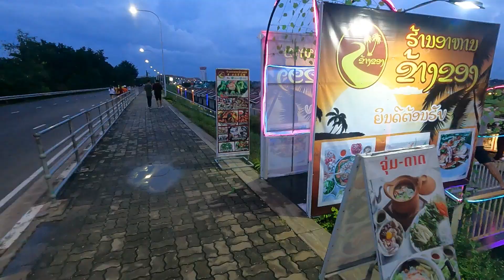そうだ！ラオスの第一人者になってみよう！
■関連動画
ビエンチャン30歳ひとり旅。ラオスの首都は世界一何も無いって本当ですか？【東南アジア一周2】
【陸路入国】タイからラオスに入国したら国境の街では闇レートの両替が. in ビエンチャン
東南アジア　一人旅　１１　ラオス　ヴィエンチャン２日目　夜の遊園地　マッサージ置屋　２０２２